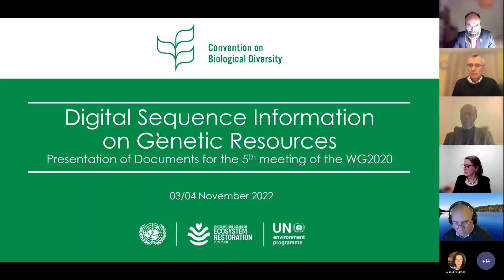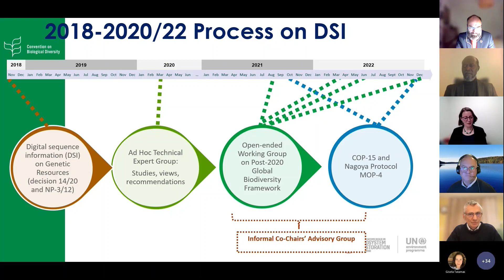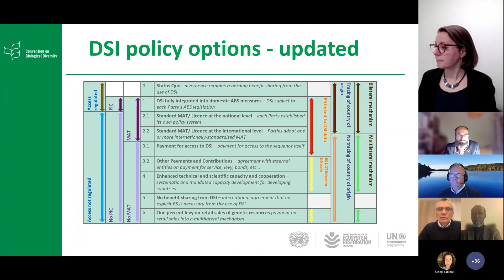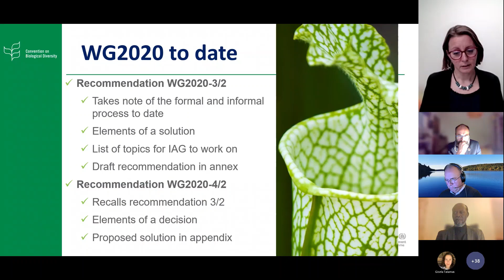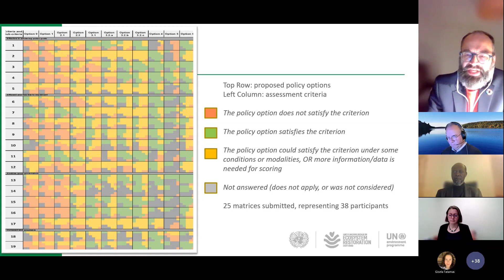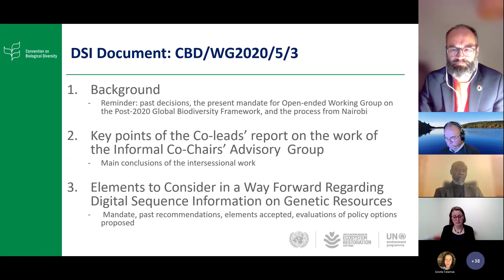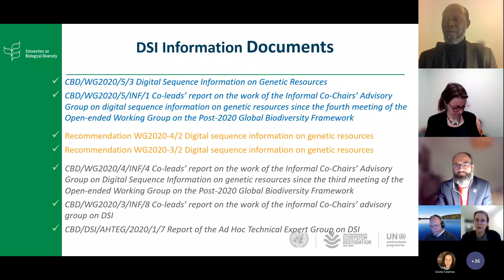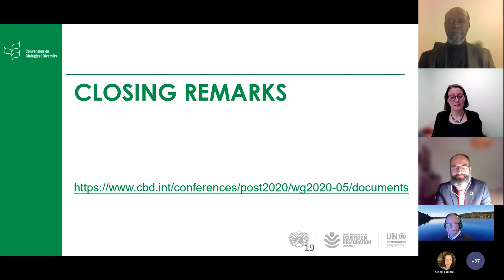Webinar on Digital Sequence Information, 3 Nov. 2022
Webinar on Digital Sequence Information on genetic resources. Presentation of documents for the 5th meeting of the Open-Ended Working Group on the post-2020 Global Diversity Framework, 3 Nov. 2022.